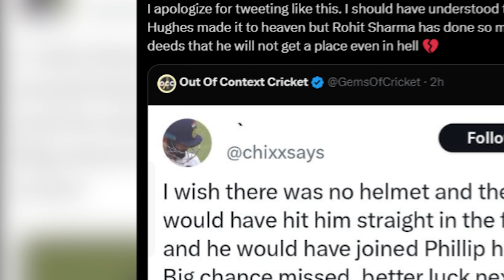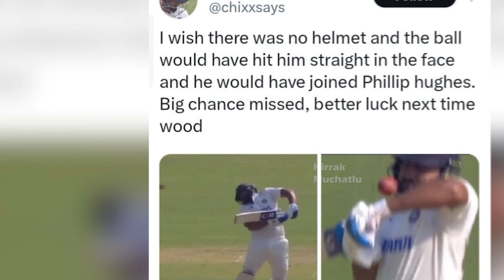Rohit Sharma పై దారుణమైన కామెంట్స్ | Kirrak Muhatlu